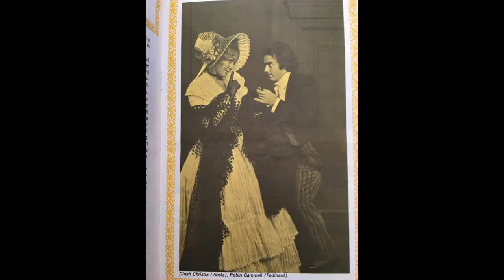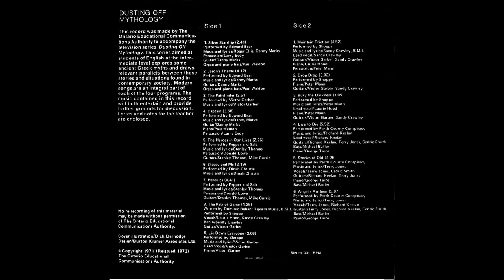Dinah Christie - Stacy & Me (1971)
Enjoy the lone contribution of Dinah Christie to this fantastic album!
This song is exclusive to this compilation:

Commissioned in 1971 by The Ontario Educational Communications Authority, this album is in my personal opinion a 'Diamond In The Rough' so to speak. A compilation album featuring (mostly acoustic) performances by rockers Edward Bear, Victor Garber (of Sugar Shoppe), activist/actress/singer Dinah Christie, a strictly acoustic version of the Sugar Shoppe, called 'Shoppe', the mysterious Pepper & Salt (no info available) and finally Perth County Conspiracy. Enjoy!